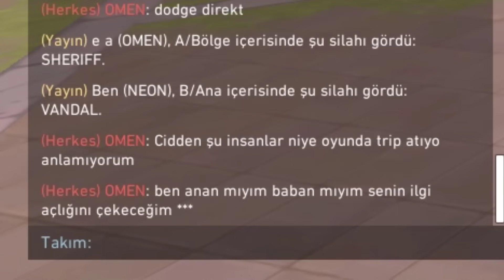VALORANT'TA MONİTÖRÜN DİBİNE GİRMEK AIM'İNİZİ ETKİLER Mİ? (test ettik)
100k abonede palyaço makyajı haberiniz olsun kee :3